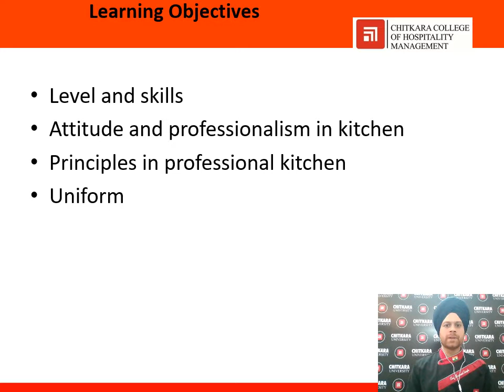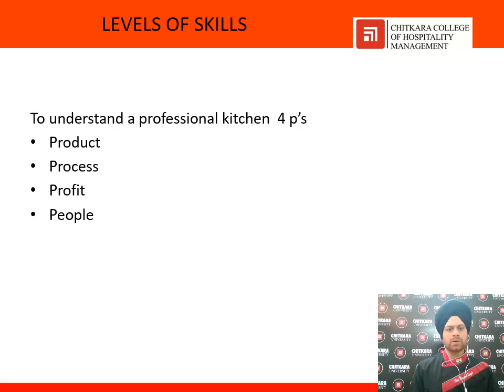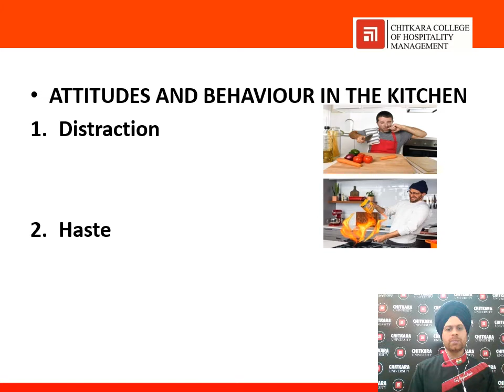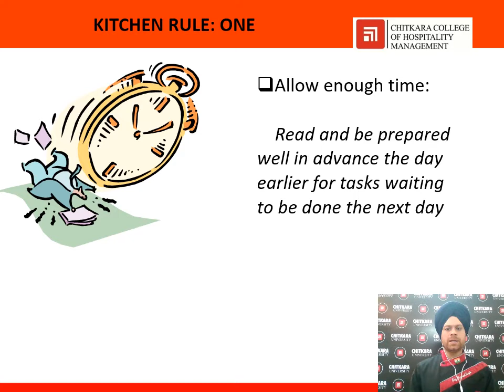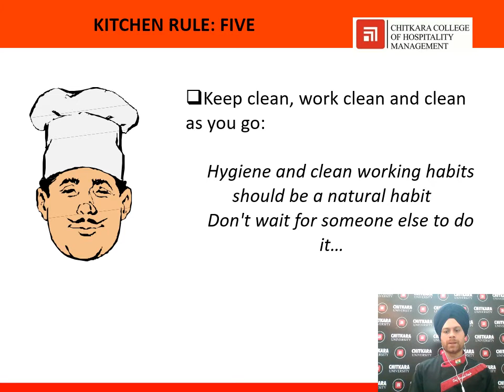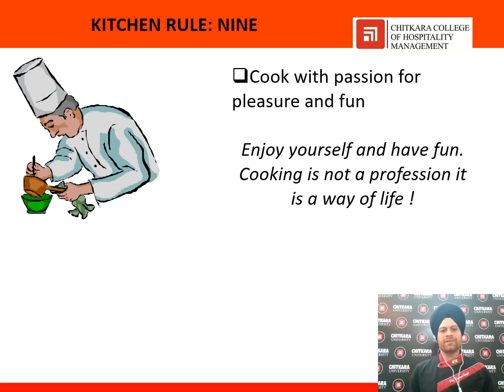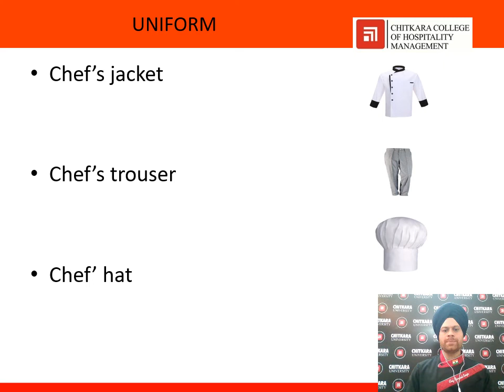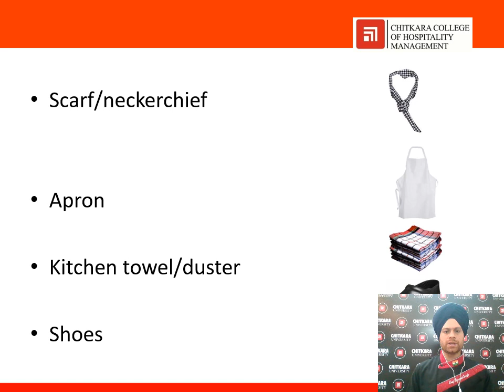Standard of Professionalism in kitchens of Hotel Industry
This topic emphasizes on the budding chefs imparting knowledge about professional kitchens. It also contains content about the importance of hygiene in professional setup. This shares a knowledge about the importance of chef uniform in hotel kitchens.